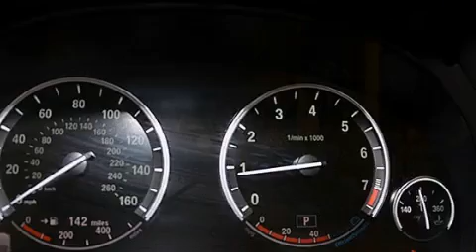Used 2011 BMW 740i Palm Beach FL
Haz clic aquí para ver el precio Hemos tenido el honor de servir a la zona de Lake Worth fl , le prometemos que su experiencia superará sus expectativas ! Year : 2011 Make : BMW Model : 740i Engine : Motor con 6-Cil de 3.0L Trans . : Transmisión Automática de 6 Velocidades Millaje : 52,627 Stock : 69563 Offleaseonly.com 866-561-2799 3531 Lake Worth Rd Lake Worth , fl 33461